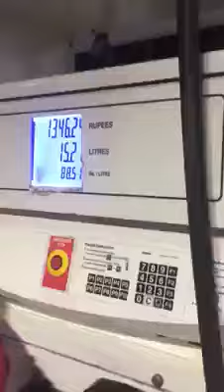shell petrol pump mai kiya hora hai jan kar ap heran hojaengy